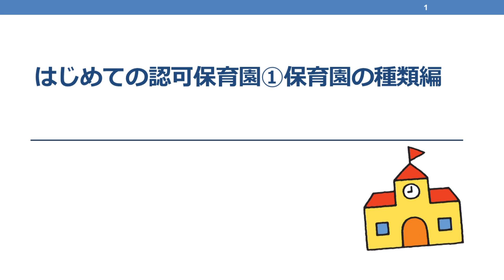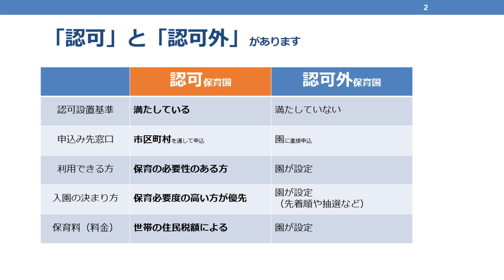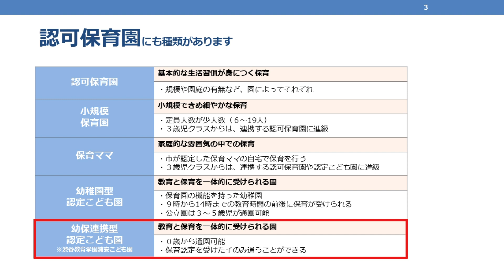保育園の入園案内動画 ①保育園の種類編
はじめて保育園に申し込みをする方向けの入園案内動画です

入所申し込みについて

保育園の入園案内動画